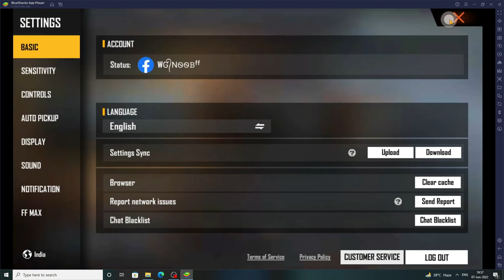HOW TO USE MACRO IN BLUESTACK 5 | SET MACRO IN PC FOR FREEFIRE | FARHAN MALIK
In today's video I am going to tell that how you can set macro on bluestack on your computer.

If you are interested in knowing this, then watch the video till the end, then let's start.

In Game Uid
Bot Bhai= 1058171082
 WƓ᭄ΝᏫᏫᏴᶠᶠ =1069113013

💜 You Might be Interested in (Videos)

 1.how to set macro in bluestack 5
 2.how to use macro in bluestack 5
 3.how set macro in freefire in pc
 4.freefire macro in bluestack 5
 5.bluestack 5 macro setting
 6.
 7.
 8.
 9.
10.

                                 MY PC SPECFICATION

GRAPHICS CARD
POWER SUPLY
MOUSE KEYBOARD
MOUSE PAD
RGB MOUSE PAD